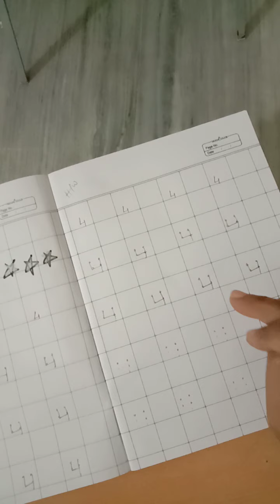Class NURSERY Maths